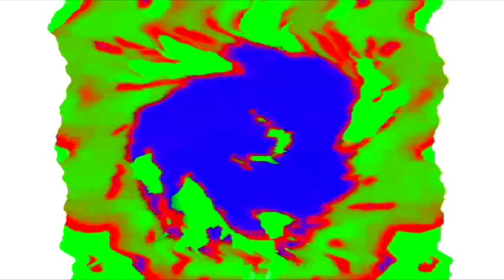(REUPLOAD) The History of Preview 2 Klasky Csupo Alphabet Part 1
Reuploaded because my old second channel got terminated
Original Date: January 1, 2022